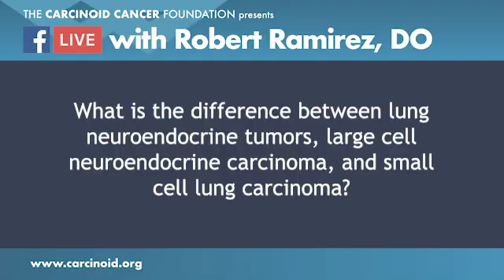NET Cancer Questions: Lung Neuroendocrine Tumors with Robert Ramirez, OD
Robert Ramirez, OD, a neuroendocrine cancer expert, answers questions about lung neuroendocrine tumors, in this excerpt from the Facebook Live event on October 23, 2018.